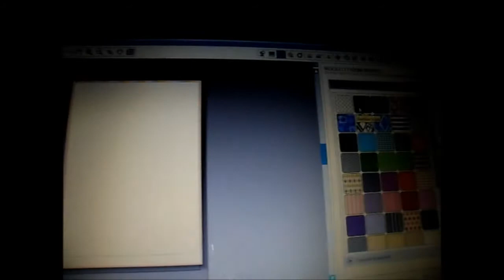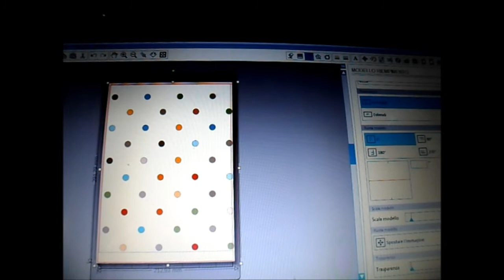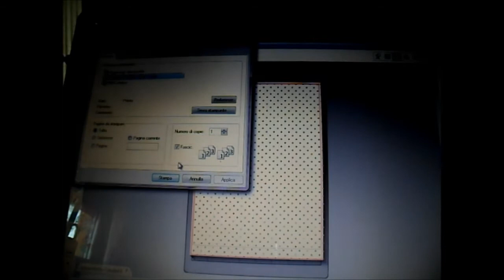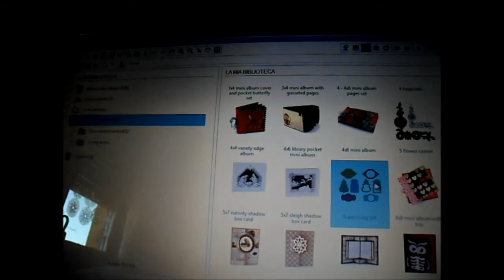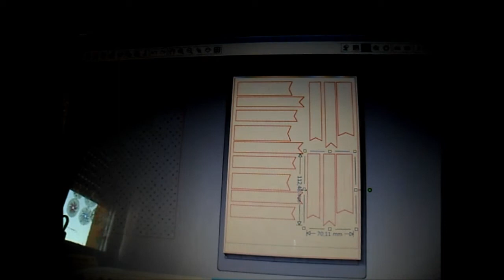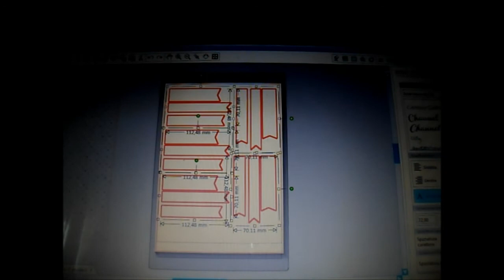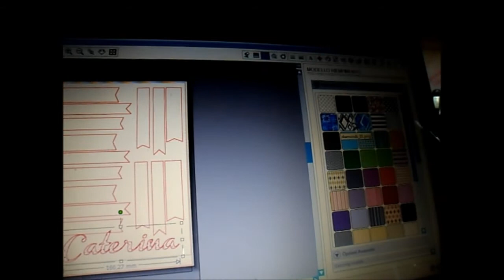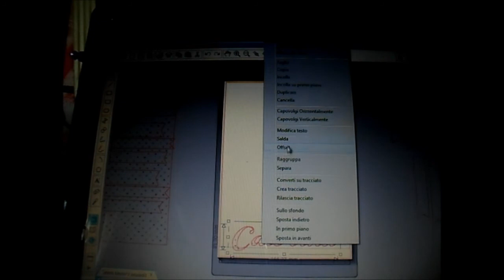Come usare i pattern della Silhouette How to use the Silhouette pattern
Come utilizzare i Pattern della Silhouette
OVVERO
studiamo insieme la nostra Portrait